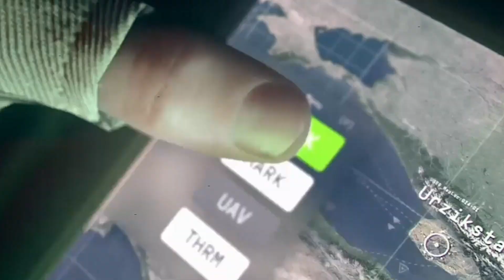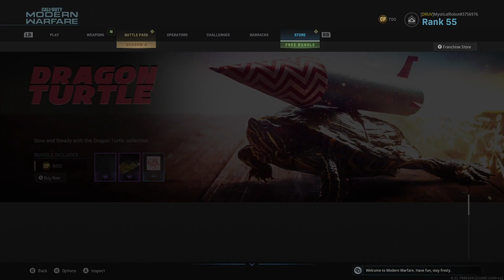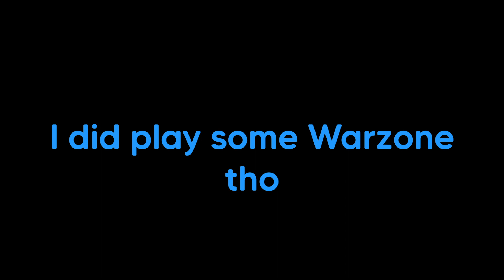Spitting Bars while Lil Tecca is in my party in Call of Duty Modern Warfare Season 4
I do actually spit bars in this video with Lil Tecca in my lobby but its probably not the way you think it is. Lol sorry if this is somewhat of clickbait I just didn't know what to title this video.